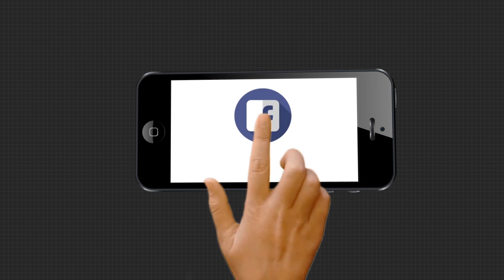ବାଣ ବିକ୍ରୟ ନିଷେଧ କରିଥିବାବେଳେ ବିପୁଳ ପରିମାଣର ବାଣ ଗଛିତ କରି ଏବେ ଧରାପଡିଛନ୍ତି ।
କୋଭିଡ19କୁ ଦୃଷ୍ଟିରେ ରଖି ସରକାର ବାଣ ବିକ୍ରୟ ନିଷେଧ କରିଥିବାବେଳେ ଏହାକୁ ଅମାନ୍ୟ କରି ଜଣେ ବ୍ୟକ୍ତି ବିପୁଳ ପରିମାଣର ବାଣ ଗଛିତ କରି ଏବେ ଧରାପଡିଛନ୍ତି ।